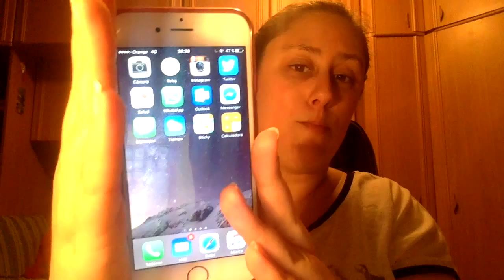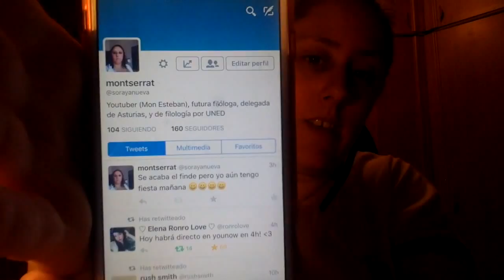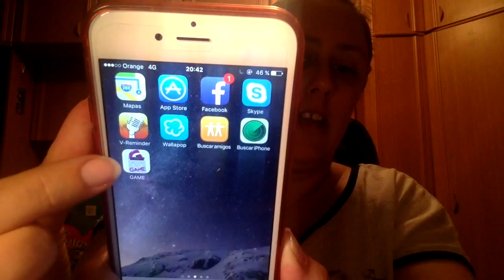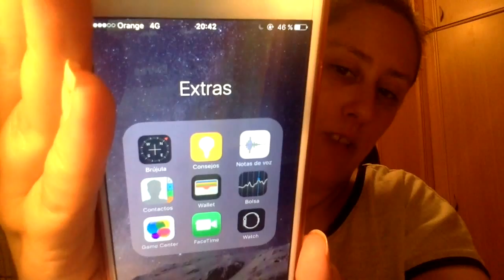TAG Que hay en mi Iphone